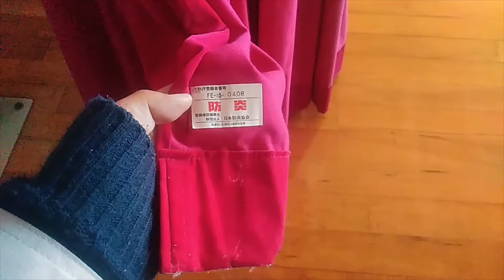防火対象物点検㉑ inspection of fire prevention objects～小林消防設備 福岡県豊前市 全類消防設備士 第二種電気工事士 防火対象物点検資格者 経営学修士～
福岡県豊前市の小林消防設備　全類消防設備士　第二種電気工事士　防火対象物点検資格者　小林寮一です。
防火対象物点検資格者の小林寮一が、防火対象物点検で防炎品を確認していきます。
特定防火対象物、31ｍ超の高層建築物、地下街・準地下街、工事中の建築物、映画スタジオ・テレビスタジオ（12項ーロ）は、防炎物品を使用しなければならない防火対象物です（防炎防火対象物）。
消防設備点検は年2回行われハード面での点検（消防設備が機能するかどうか）になりますが、防火対象物点検は年1回行われソフト面での点検（防火管理者選解任・消防計画・消防計画に基づく訓練実施状況確認・避難経路の状態確認・防炎品使用確認など）になります。
防火対象物点検・報告は年1回行われますが、防火対象物の使用開始後一定期間以上継続して火災予防に関する事項を遵守すれば、管轄の消防機関さまに申請し認定を受けることで防火対象物点検・報告が3年間免除されます（特例認定）。
認定を受けてから3年を経過すると特例認定は失効しますが、失効前に新たに認定を受けることで特例認定を継続することができます。
なお、防火対象物の管理について権限を有する者が変わった場合には特例認定が失効しますので、ご注意下さい。